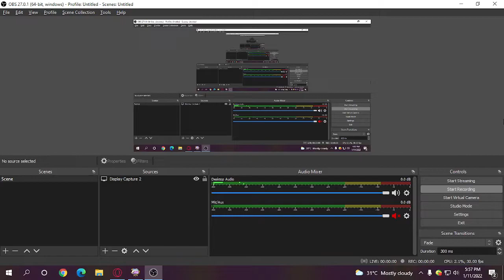Giorno Giovanna JOJO MUGEN